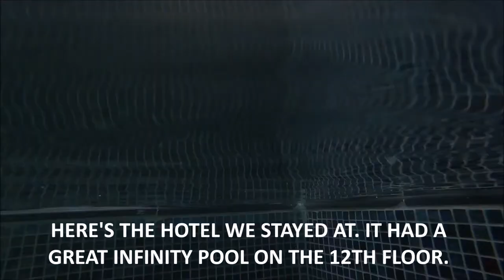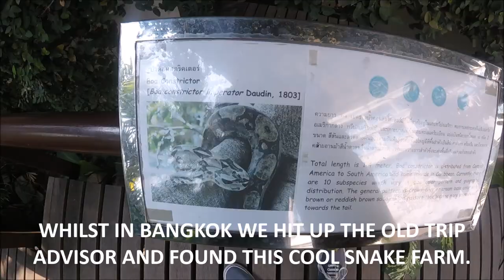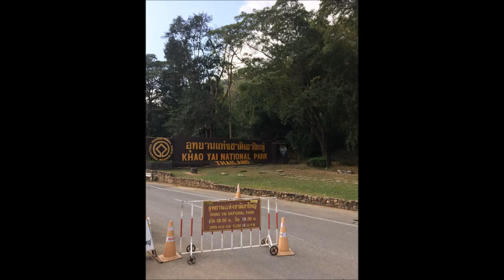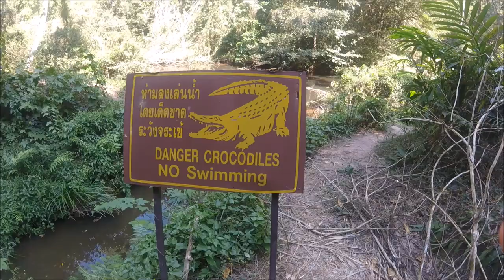BANGKOK TRAVEL VLOG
Hiya guys, this is my first video of our travels across south east asia. Bangkok was our first stop of our travels and was a bit of a culture shock to be honest. Below is our intinenary of Bangkok:

Day 1: Took a taxi from the airport and was stuck in traffic for almost 2 hours wanting to die. Also woke up at 3am (because you know jet lag) and contemplated my life choices.

Day 2: Got all temple'd out checking out the temples and almost collapsed because of the temp and humidity.

Day 3: Checked out some night markets and learn't that everything in Thailand is up for negotiation and tried and failed to haggle. Got offered to play in lots and lots of ping pong tournaments but couldn't enter unfortunately as I forgot my table tennis racket.

Day 4: Watched Monty Pythons: Life of Brian and learnt to haggle haggle haggle and got back out there to practise. SAW A LADY BOI.

Day 5 and 6: Went to Pak Chong and checked out the Khao Yai national park area. Saw snakes, crocs, gibbons, elephants, bats and many other tropical creatures. Seriously recommend Greenleaf  Tours and Guesthouses, made the whole experience incredible. Sick Pad Thai as well.

Final notes: everything is so crazy cheap, like a big meal for £1!! Like how!

All licensed free music from Youtubes free music library.